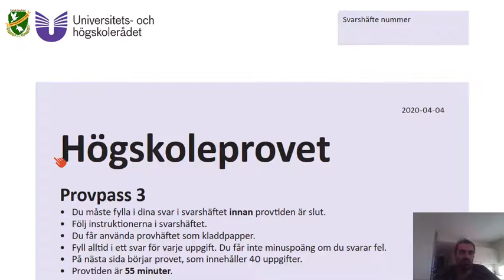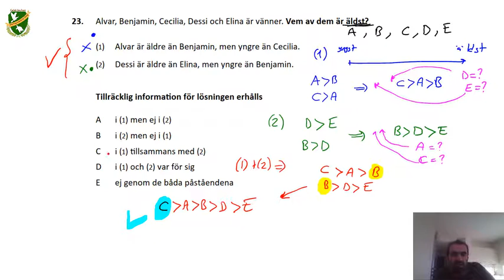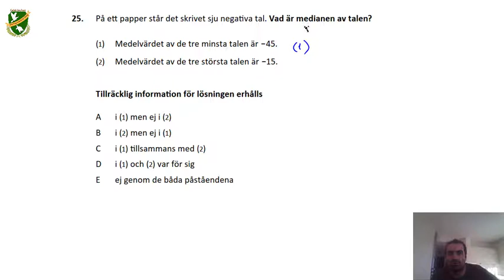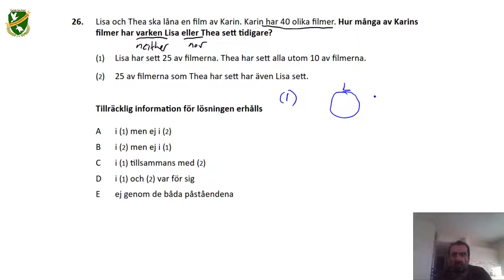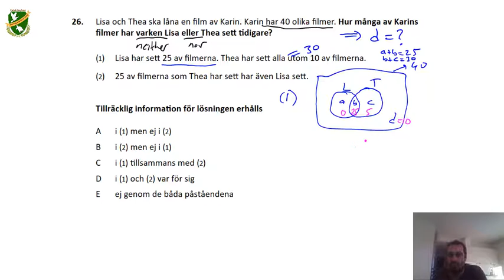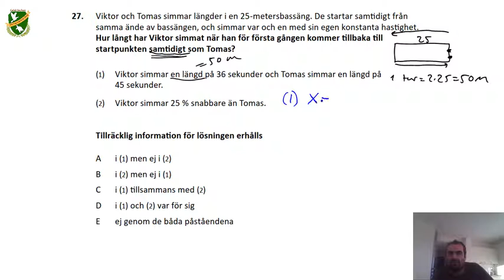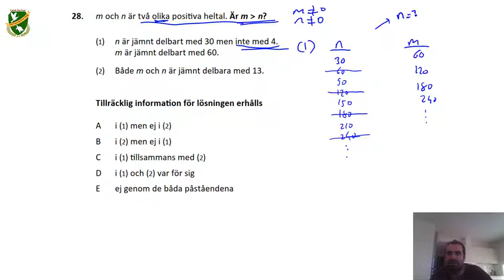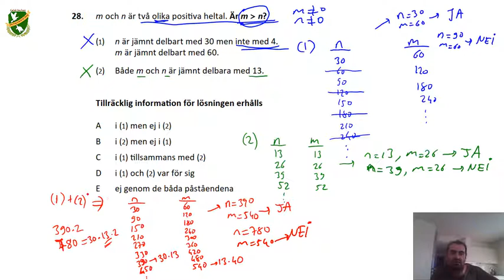74_Lösningsförslag på 2020 Höst, NOG, 23-28 frågor, Provpass 3. Högskoleprovet - KVANTITATIV - kurs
Högskoleprovet - KVANTITATIV - kurs: Lösningsförslag på 2020 Höst, NOG 23-28 frågor, Provpass 3.
Solutions for  the "Swedish GRE Quantitative 2020 FALL exam" questions. This part has 6 questions. In 1 exam, there are (6 +6) NOG questions out of 80.